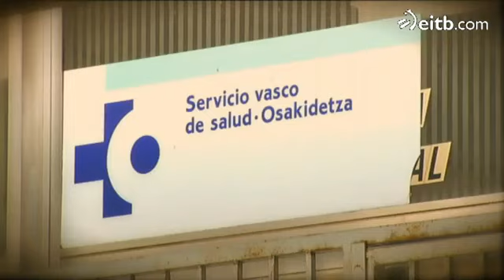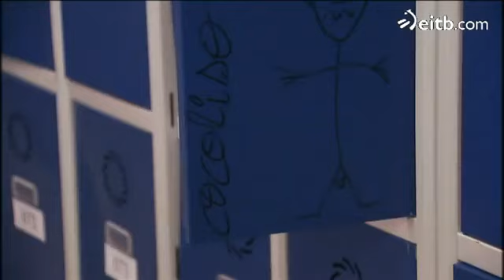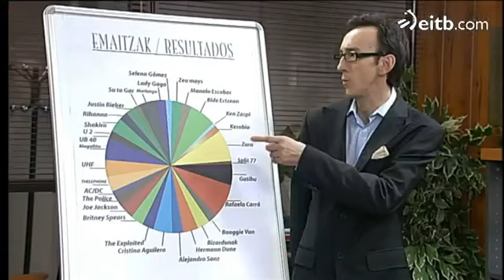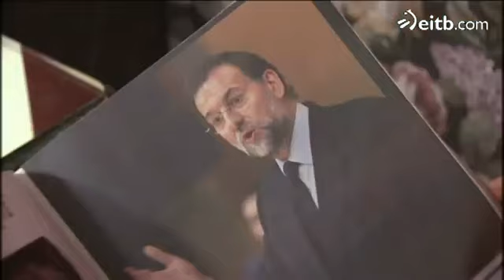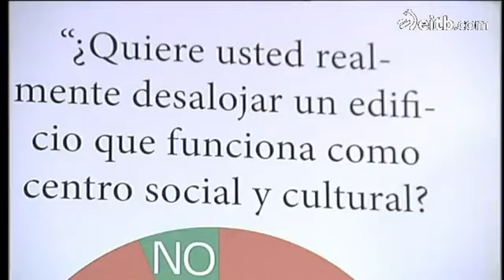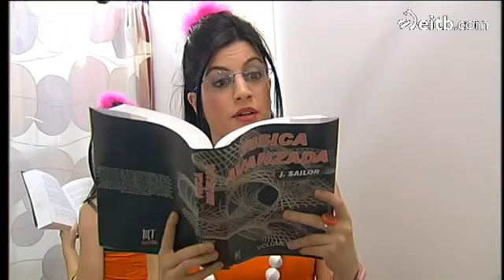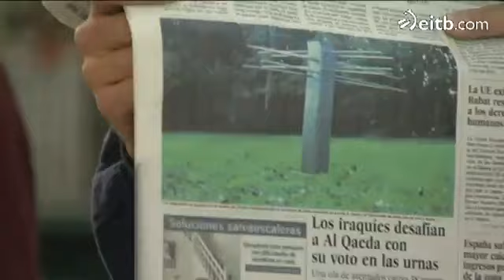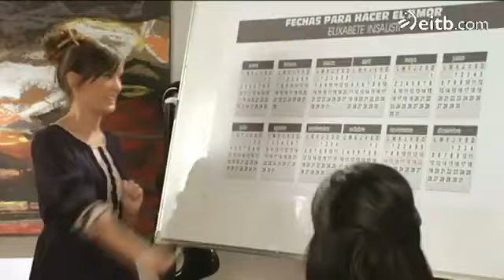Vaya Semanita, Cambio Radical - Episodio 3